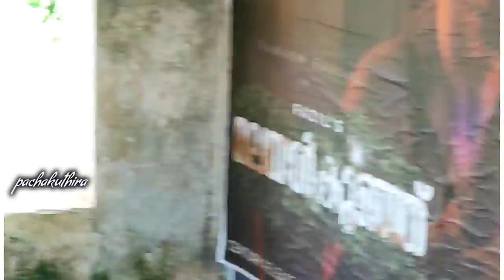പാമ്പിനെ പിടിച്ചു.. Bus shelter snake@PACHAKUTHIRAvlogs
ബസ് കാത്തിരിപ്പു കേന്ദ്രത്തിൻ്റെ സിമൻ്റ് ബെഞ്ചിൽ സുഖമായി ഉറങ്ങിയ പാമ്പ്. വെയിറ്റിംഗ് ഷെഡിറ്റ് അവസ്ഥകണ്ടോ. കേരളത്തിലാണ് തൃശൂരിലെ കുന്നംകുളത്ത് ...
നമ്മുടെ ചാനൽ PACHAKUTHIRA VLOGS Subചെയ്യുക... 🦗🦗🦗videos കണ്ട് coments & Like ചെയ്യുക.

നന്ദി. സ്നേഹം